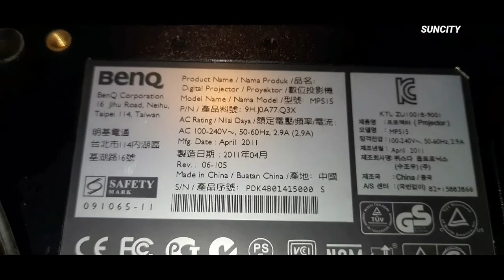4kbigscreen hometheatresystem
Benq projector 4k